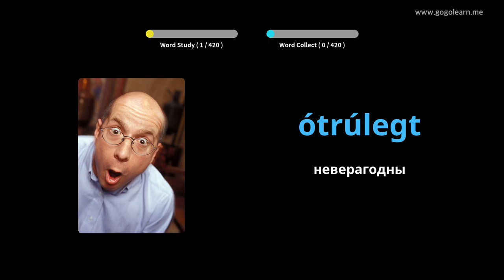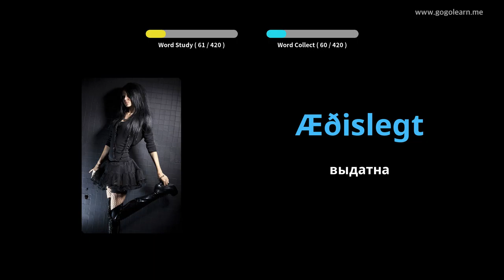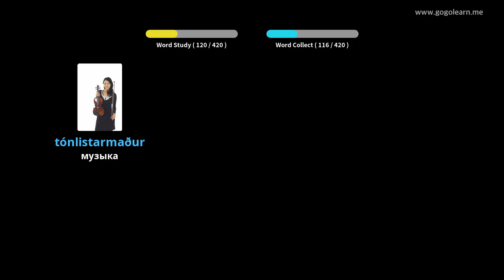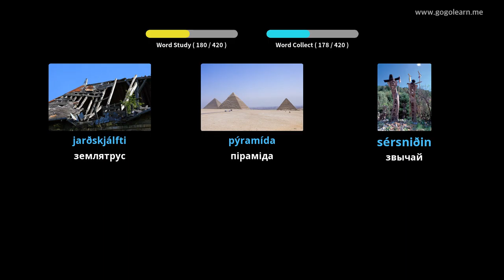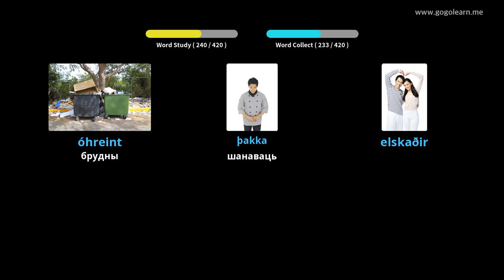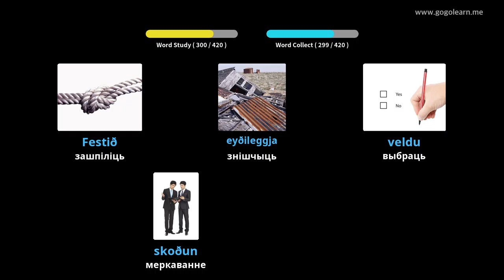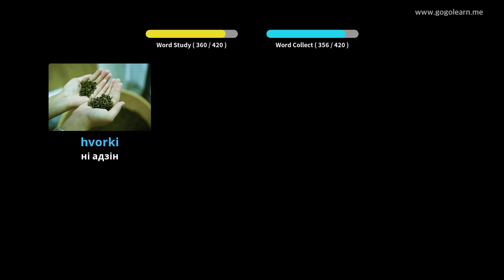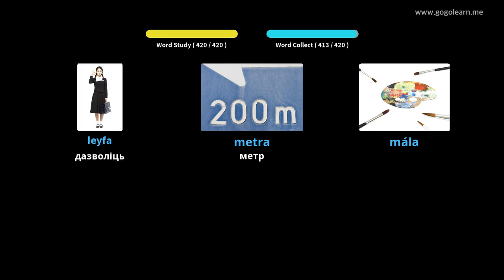Ісландская лексіка Сярэдняя школа 2 | Golearn